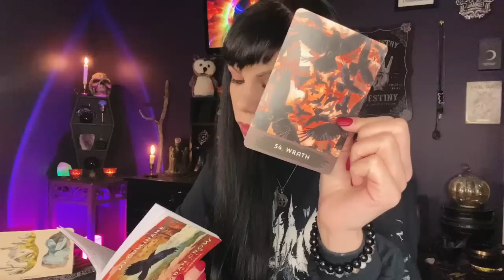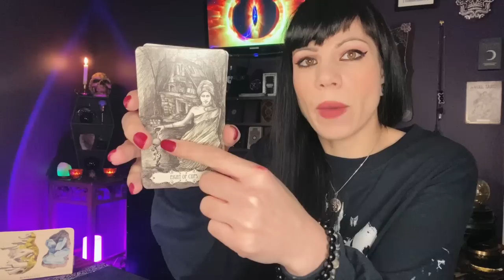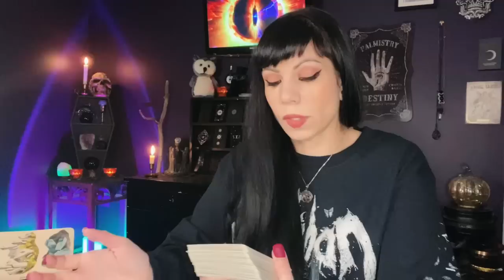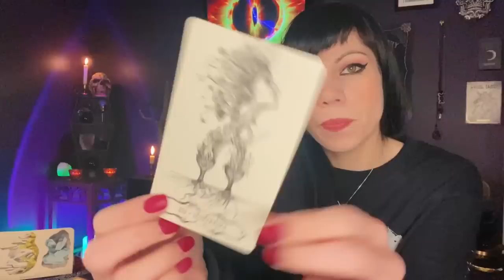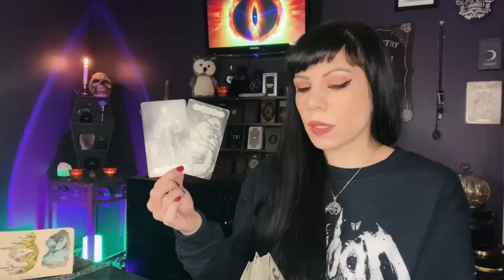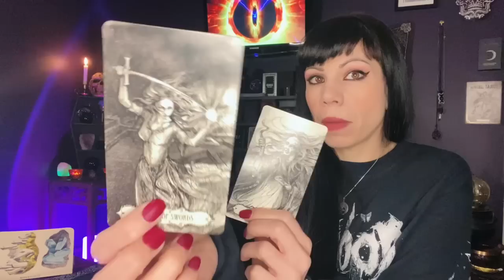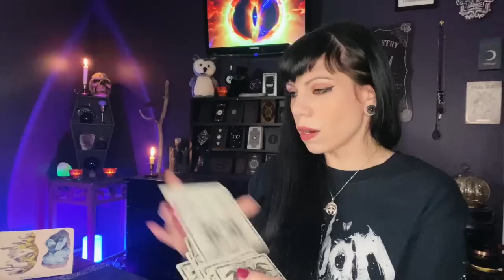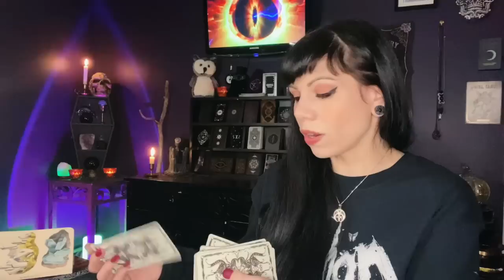LIBRA ~ Someone puts down their sword, An energetic burden is lifted &.. A big lesson is learned.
Libra Tarot November December 2022

General tarot reading for LIBRA sun, moon, rising, Venus and cross watchers for November December 2022